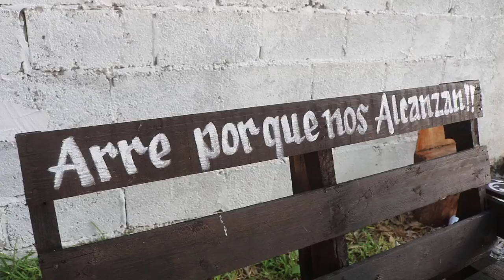3er. Parte FESTEJO 15 años de ANGEL Y 65 Años de SR. RICARDO ADOLFO LOPEZ MATEOS LLERA TAMAULIPAS